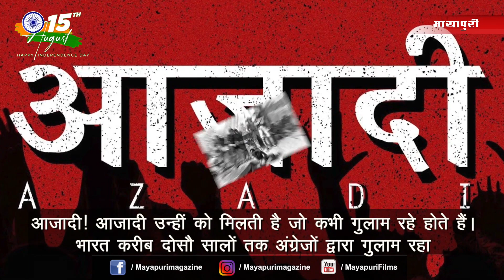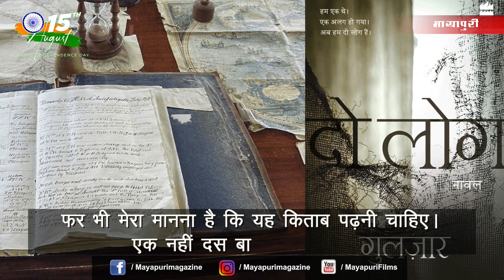75th Independence Day: History, significance and rare facts | Gulzar Sahab | Mayapuri Cut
75th Independence Day: History, significance and rare facts | IndependenceDay | Gulzar Sahab | Mayapuri Cut